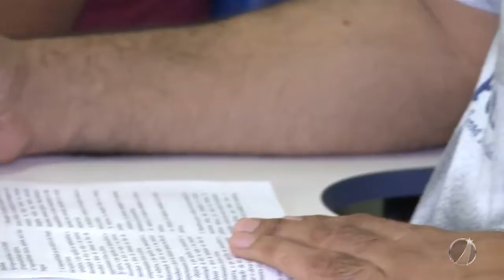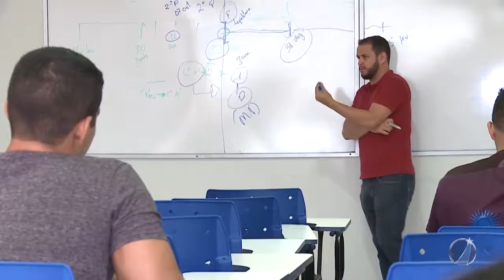Confira o Boletim Informativo com os principais destaques da programação da TV Assembleia.